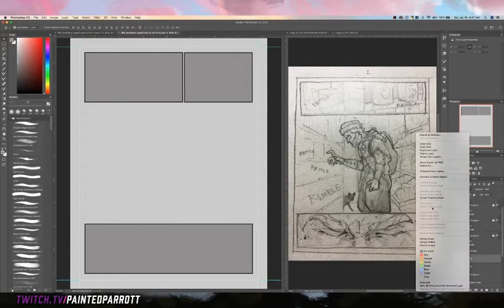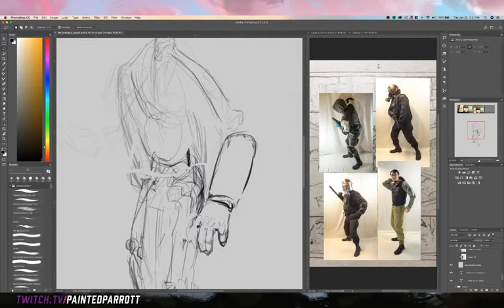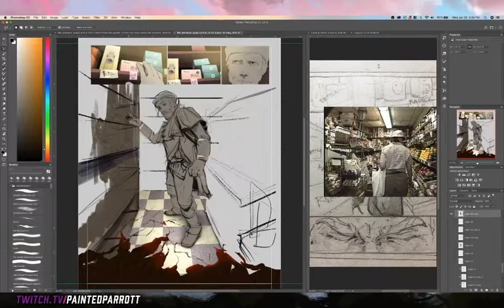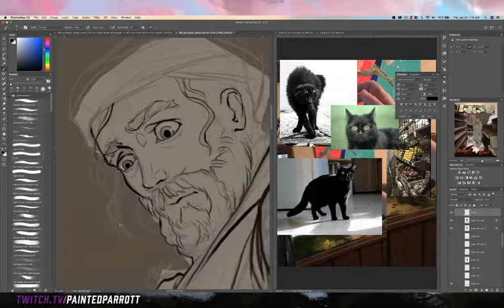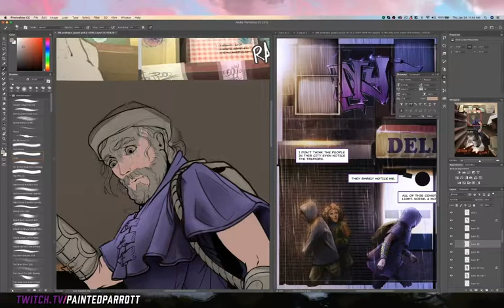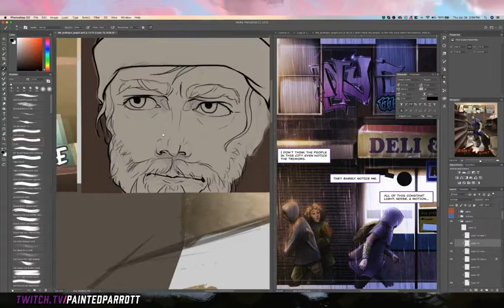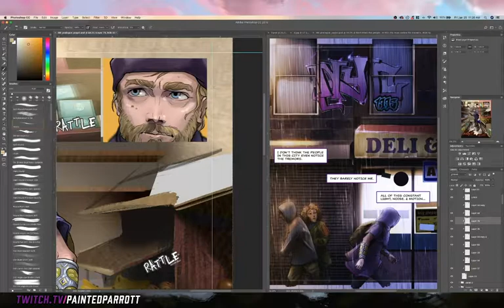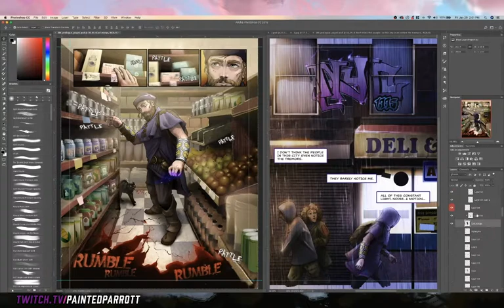Black Magic comic - PAGE 3 SPEEDPAINT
Painting process for the 3rd page of my webcomic, Black Magic.

This one includes a dancing skeleton.